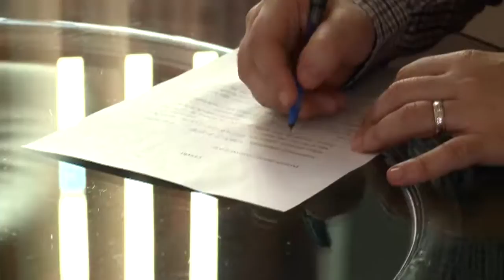SALVEAZĂ ORA DE RELIGIE! Înscrie-ți copilul! Acum! TV Trinitas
SALVEAZĂ ORA DE RELIGIE!
Înscrie-ți copilul! Acum! (spot realizat de TV Trinitas)